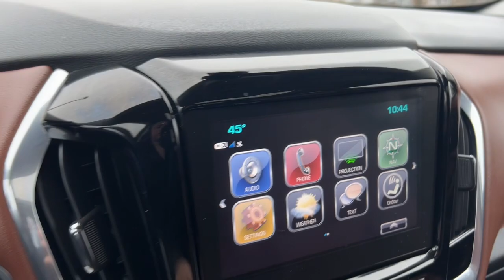2018 Chevrolet Traverse Milwaukee, Shorewood, Brown Deer, Brookfield, Menomonee Falls, WI CP13189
Silver Ice Metallic Used 2018 Chevrolet Traverse High Country available in Glendale, Wisconsin at Andrew Chevrolet. Servicing the Milwaukee, Shorewood, Brown Deer, Brookfield, Menomonee Falls, WI area.

Andrew Chevrolet
1500 W. Silver Spring Dr

Recent Arrival! AWD.brbrbrSilver Ice Metallic 2018 Chevrolet Traverse High Country 4D Sport Utility 9-Speed Automatic 3.6L V6 SIDI VVT AWD 17/25 City/Highway MPGbrbrbrWANT TO SAVE TIME AND MONEY? CHECK OUT SHOP-CLICK-DRIVE AT ANDREW CHEVROLET. Go to any used or new vehicle on andrewchevrolet.com and click on the Explore Payment Options button. Then you can enter your zip code to view and select local offers estimate your trade-in value calculate your payment using real-time bank information personalize your vehicle with GM accessories and so much more.brbrbrMYCHEVROLET REWARDS PROGRAM. You deserve to be rewarded for your loyalty that is why Andrew Chevrolet is proud to participate in the myChevrolet rewards program. Its an owner loyalty program that gives you points for your business with Chevrolet. Buying a vehicle? You get points for that! Getting a routine oil change? You get points for that too!! Then redeem the points that you have earned towards future services vehicle purchases Onstar services accessories and much more! Ask an Andrew Chevrolet Sales Manager for more details and exclusions.brbrbrAwards:br  * JD Power Automotive Performance Execution and Layout (APEAL) Study   * 2018 KBB.com Best Family Cars   * 2018 KBB.com 10 Most Affordable 3-Row Vehicles   * 2018 KBB.com 10 Most Awarded Brands